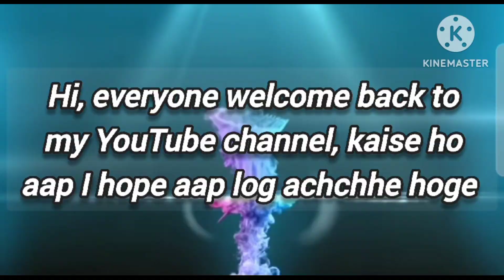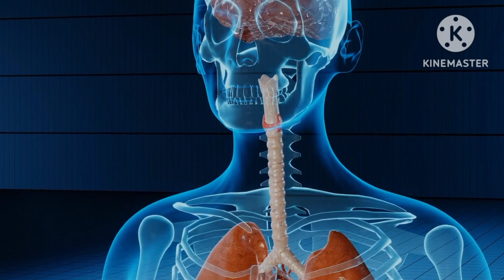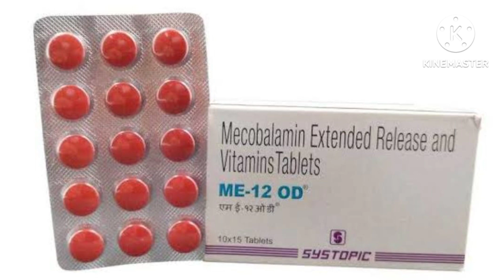Me 12 Od Tablet Benefits in Hindi | Mecobalamin Folic Acid pyridoxine Tablet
Flipkart :
Naykaa :
Snapdeal :

BENEFITS OF ME TABLET ER
In Treatment of Nutritional deficiencies
ME 12 OD Tablet ER contains nutritional supplements that help the body perform various vital functions like formation of red blood cells and absorption of iron in the body. This helps in the treatment and management of anemia. This combination also contains vitamins that help in strengthening the immune system, improve metabolism of the body and aid in the proper functioning of the nervous system. Taking ME 12 OD Tablet ER improves general health and enhances the quality of life.

dark spots,black patches,skin hitening,skin brightening,glowing face,cream for glowing face